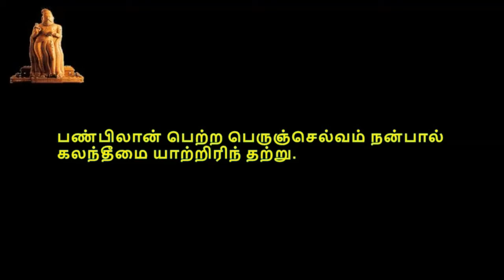Thirukkural, திருக்குறள், குறள் 0991-1000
திருக்குறள்,  பொருட்பால், அதிகாரம் 100, பண்புடைமை,  குறள் 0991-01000